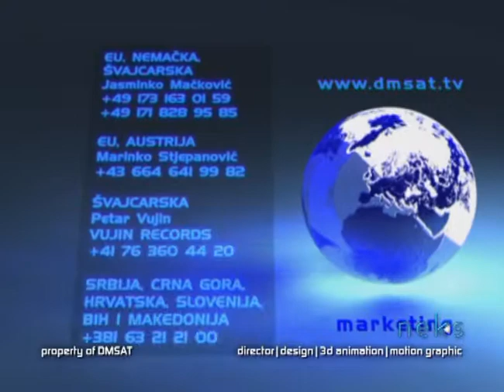Nenad Zivanovic NEKS // Showreel 2008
After quitting my full-time job at DM SAT television and production completely unprepared it was time to build my first Showreel. Finished in November of 2008 and packed with music videos and motion graphics, it represents the sum of my work before I started freelancing globally.